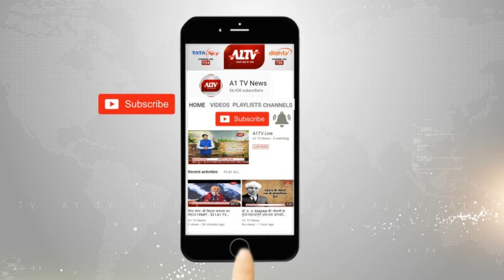उदयपुर शहर में बेखौफ बदमाश , सेलिब्रेशन मॉल में बदमाशों ने की तोड़फोड़